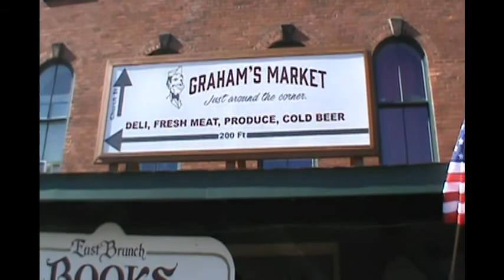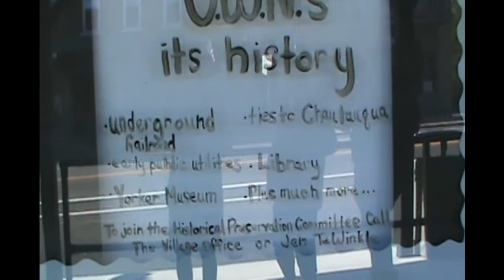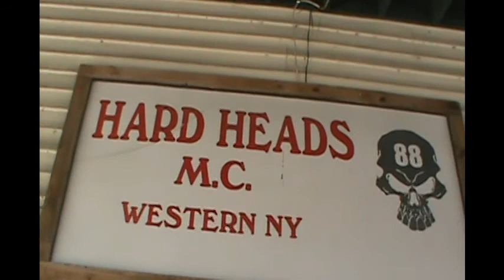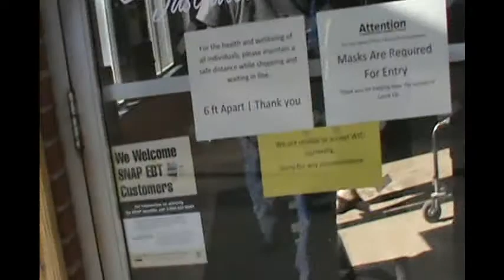Sherman NY - The Search for Bread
This video is part of our trip traveling on NY RT 86 heading to Coudersport and Cherry Springs State Park in Pennsylvania.

We needed bread for our sandwiches because our next stop would be for lunch at the most scenic rest area I have ever seen overlooking Chautauqua Lake .
The store I am walking through is Grham's Market.